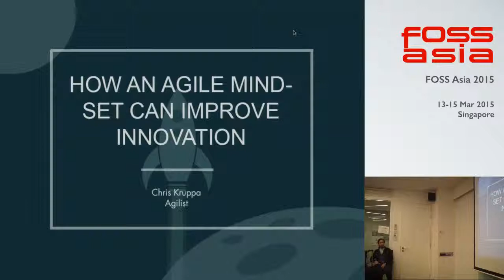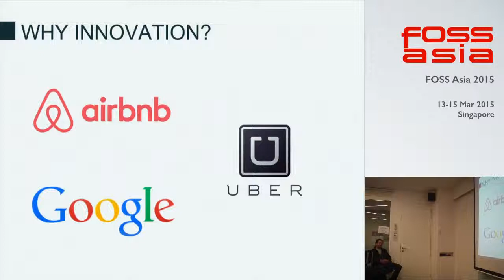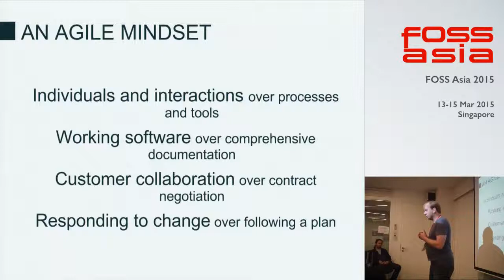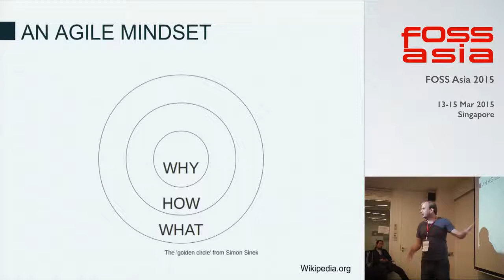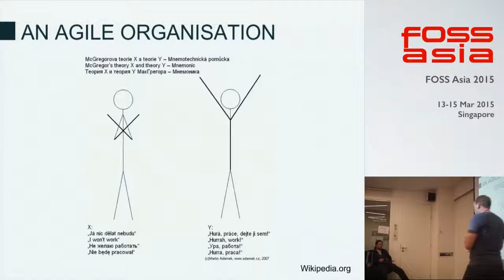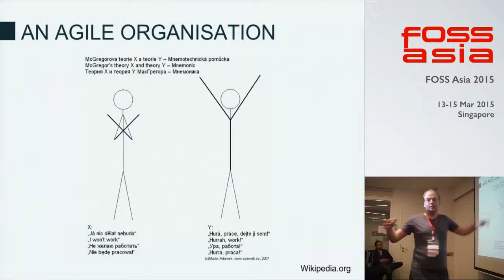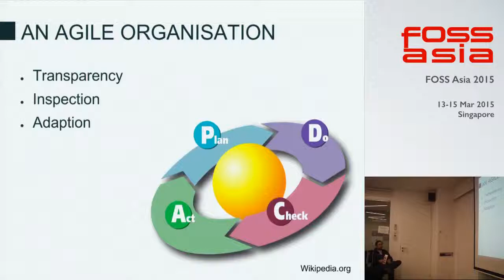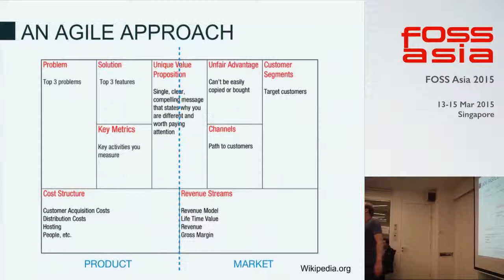How a lean and agile mindset can lead to more innovative products - FOSSAsia 2015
Speaker: Chris Kruppa, evecoo

Description:
Most innovative projects fail either because of wrong and not verified
assumptions or because of fearing the risk to invest into insecure
projects. The lean and agile mindset deals with those fears and offer
certain practices to both develop an innovative product and to find
fast the market fit. Therefore investments can be reduced and the
chance for success increases by factors. In this workshop we will
learn some basics of the lean/agile mindset and apply some of the
practices introduced by it's leaders. The workshop will be very
interactive: It is planned, that the participants will choose the practices
they want to learn during this workshop.